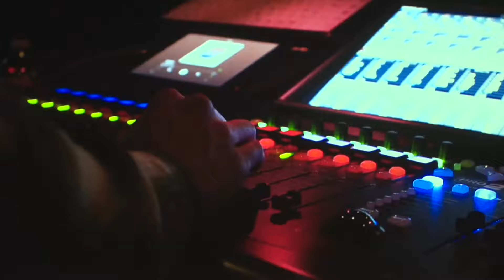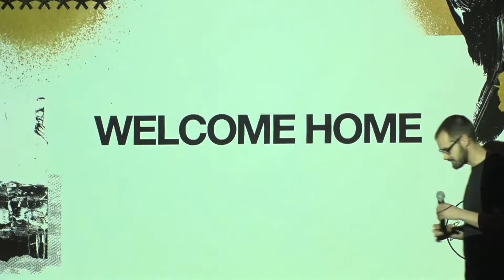Life In 2021; Part 3 || New Beginnings Weekend Service Online (1/31/21)